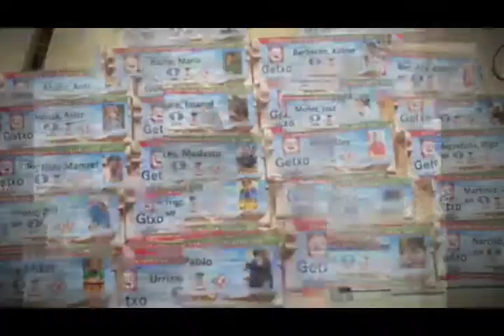6° Ronda Campeonato Absoluto de Euskadi Ajedrez 2019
26 de abril 2019
I Open Internacional de Ajedrez Rápido 2019